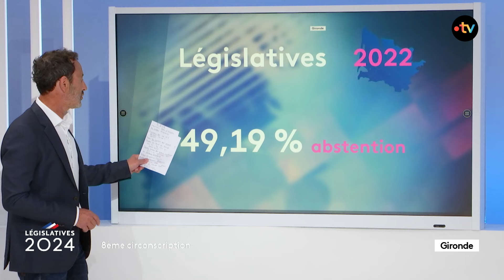LÉGISLATIVES 2024 : Débat sur les enjeux de la 8e circonscription de la Gironde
Les invités de la 8e circonscription de Gironde (Arcachon / Andernos)
Rémy COSTE, candidat Lutte Ouvrière
Marylène FAURE, candidate Front Populaire
Laurent LAMARA, candidat Rassemblement National
Marc MORIN, candidat Les Républicains
Sophie PANONACLE, Députée Renaissance sortante

Présentation : Stéphane Hiscok, France Bleu Gironde et Nicolas Morin, France 3 Aquitaine